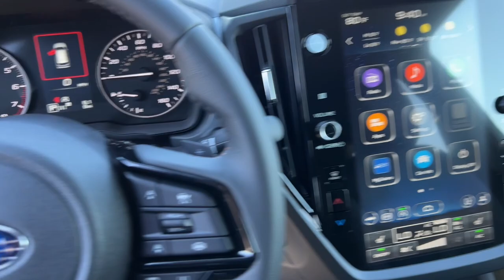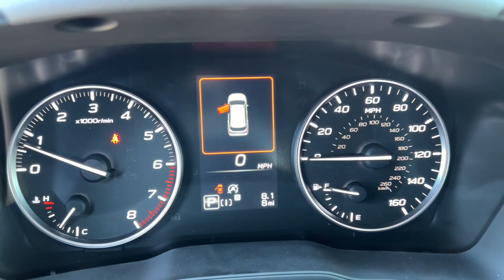2025 Subaru Forester Sport NV Northern Nevada, Reno, Lake Tahoe, Carson City, Roseville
New 2025 Subaru Forester Sport available at Lithia Subaru of Reno located in 2270 Kietzke Lane, Reno, NV, 89502. Servicing the Northern Nevada, Reno, Lake Tahoe, Carson City, Roseville area.
Please mention the stock SH431686 when you contact the dealership for this vehicle.

Introducing the   2025  Subaru Forester. Relax and enjoy the ride in this comfortable, capable Forester. Its advanced safety tech, infotainment, and all-weather capability make it as sensible as it is pleasant to drive. This Forester is the perfect blend of comfort and capability. See for yourself when you take it out for a test drive. Our professional staff looks forward to giving you excellent service!